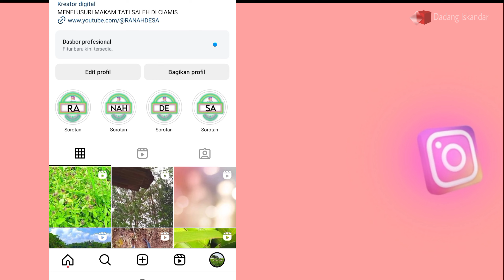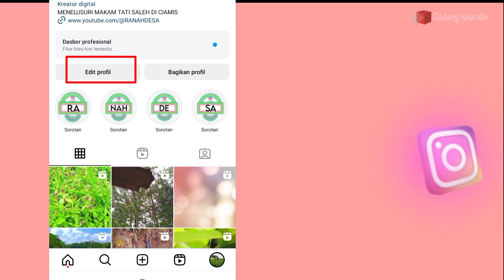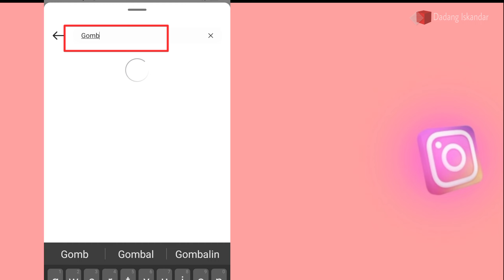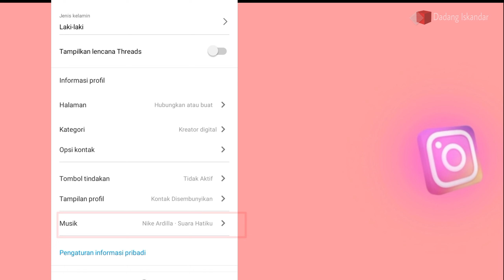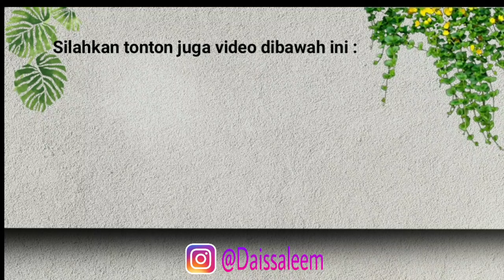CARA MENGAKTIFKAN FITUR MUSIK DI PROFIL INSTAGRAM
Cara mengaktifkan fitur musik di profil instagram. Cara mengaktifkan fitur musik di profil ig sekarang ini banyak orang lakukan. Cara mengaktifkan fitur musik di bio instagram dapat kita setting di pengaturan instagram kita.
Silahkan disimak tutorial ini, tutorial cara mengaktifkan fitur musik di instagram. Atau cara menambahkan musik di profil instagram.